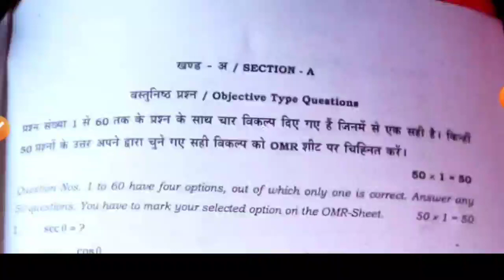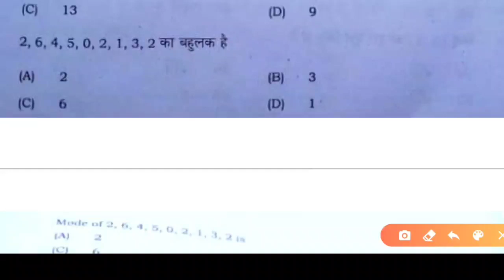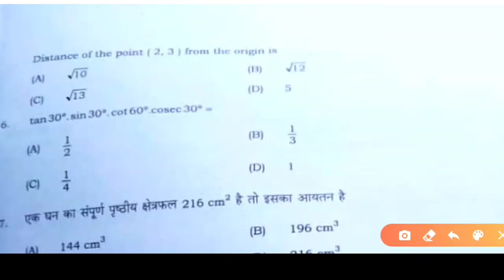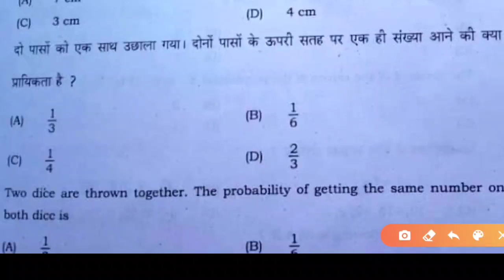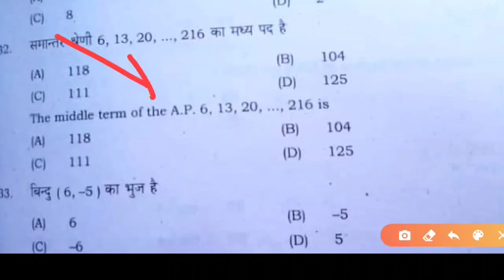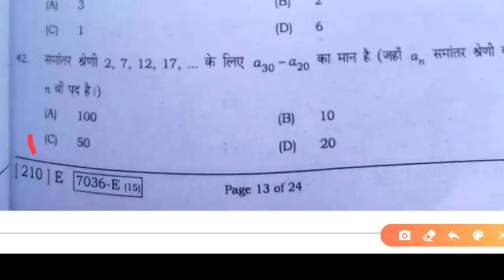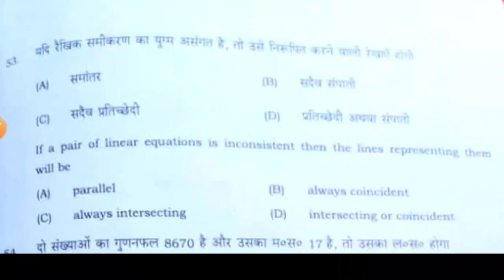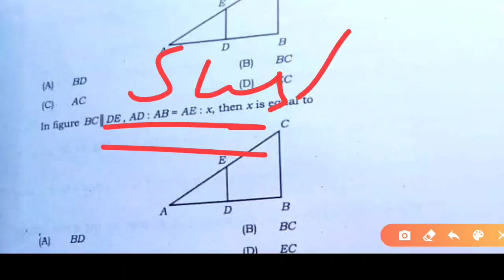Bihar Board (2nd sitting) Maths Answers key 2020|| 10th maths paper Objectives Answers key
🙏🙏 Welcome to Raj Classes 🙏🙏
सभी वर्ग के महत्वपूर्ण प्रश्न इस चैनल पर पहले से ही अपलोड है अगर अभी तक आप लोगो ने नहीं देखा है तो चैनल से प्लेलिस्ट में का कर देख ले ताकि आपको परीक्षा के तैयारी आच्छी तरह से हो सके।
राज क्लासेज आप सब को स्वागत करता है।।।

Math Answer Key 2020, Matric Math Answer Key 2020, Bihar Board 10th Math Answer Key 2020, Bihar Board Exam 2020, Answer Key 2020, Bihar board MATH Objective solution fast Sitting Answer Key 2020
10th board paper 2020, 10th objective question 2020, matric objective question 2020, bihar board model paper 2020, 10th bihar board model paper 2020,